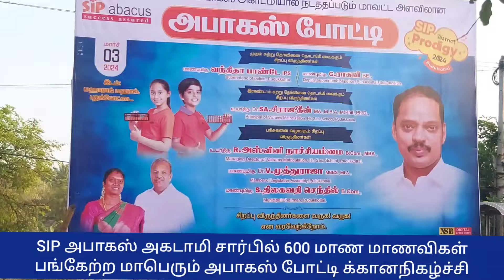SIPஅபாக்கஸ் மாபெரும் போட்டி தேர்வு :போட்டியில் பங்கேற்று அசத்திய மாணவர்கள்.